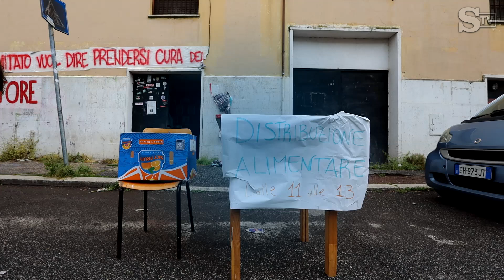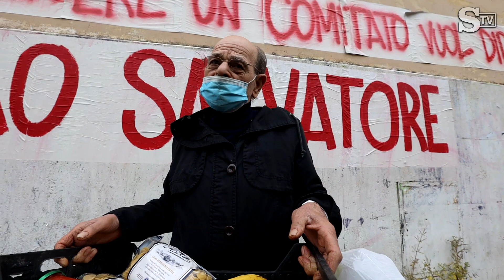Coronavirus, lavoratori in nero in fila per un pacco di pasta: nuovi poveri nella periferia di Roma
L'appuntamento per gli abitanti del Quarticciolo, periferia est di Roma, è il martedì e il sabato davanti alla Biblioteca. Due tavolini, un cartello con la scritta 'Distribuzione alimentare' e una settantina di cassette di plastica piene di quello che si è riusciti a recuperare con le offerte di associazini come 'Nonna Roma'', di aziende agricole come la D'Alesio e con l'aiuto persino dei braccianti di Rosarno che qualche giorno fa hanno regalato le arance. A organizzare tutto è il comitato di quartiere del Quarticciolo, una delle distribuzioni di pacchi alimentari che si stanno moltiplicando a Roma dove migliaia di persone sono rimaste senza lavoro e senza aiuti da parte del governo. Erano le migliaia di addetti alle pulizie, camerieri nei bar, operai che si arrangiavano in nero mandando avanti la loro famiglia e un pezzo di economia. Servizio di Flavia Amabile